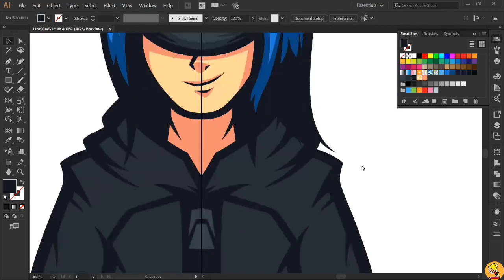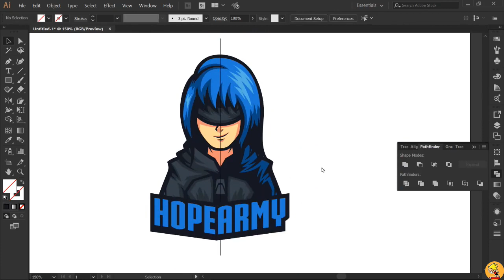Hope Army Mascot Logo // Speedart